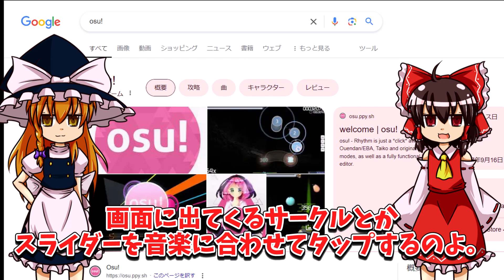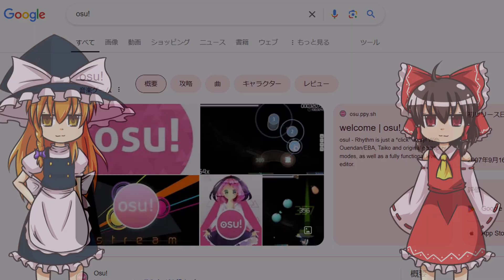【osu!】初心者が星3譜面に挑戦！クリアできるのか？【ドーナツホール】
今回は【osu!】で初心者が星3譜面に挑戦します！星3って初心者にとってどれくらい難しいのか、自分でもよくわからないけど、とにかく挑んでみました！驚きの結果や面白いリアクションがたくさんあるので、ぜひ最後まで見てください！

Xでも活動中！最新情報や日々の活動はこちらから：
BGMと効果音提供
タグ